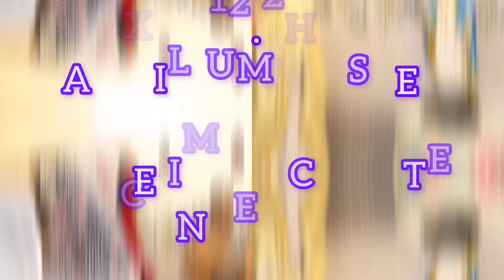8th DECEMBER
8th DECEMBER feast of the immaculate conception celebration @AuxiliumCollegeChittampatti